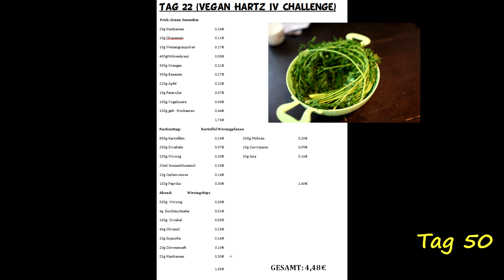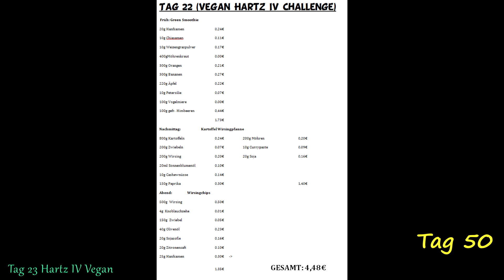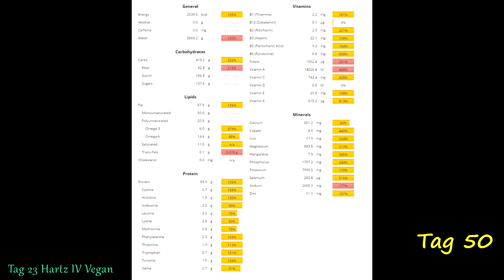Vitamin D Lampe, Vitamin D3 hochdosiert selber vom Körper herstellen lassen! Osram Ultravitalux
Vitamin D Lampe, meine ersten Erfahrungen um meinen Vitamin D Mangel zu besiegen. Die Osram Ultravitalux dazu die Trixie Porzellanfassung im Test. Link zur Lampe
Link zur Fassung